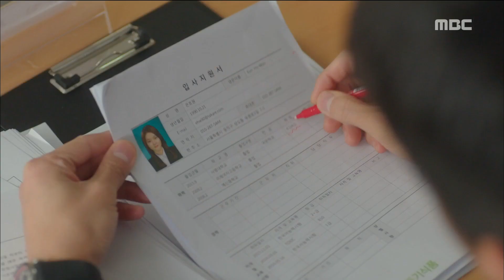[RadiantOffice]자체발광오피스ep.01Ah-sung the tenacity of praise " Thank you. Thank you very much."20170315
Go Ah-sung the tenacity of praise " Thank you. Thank you very much."